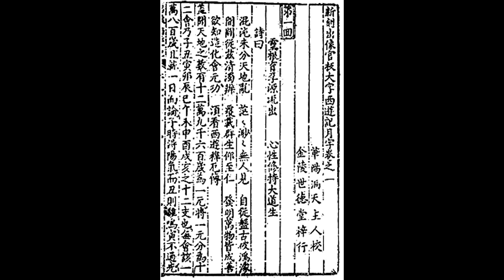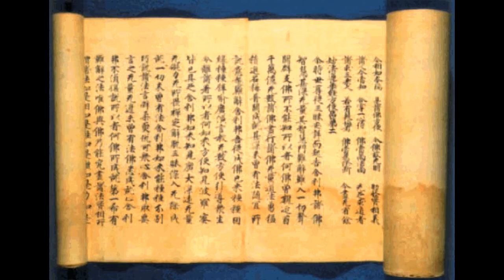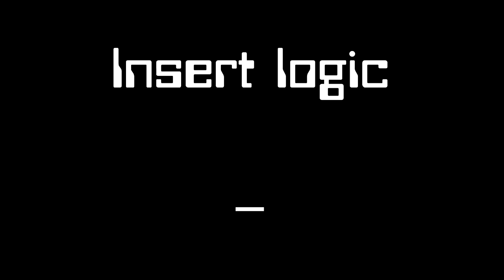Quello Strano Consiglio - Sun Wukong (Wugokukong?) [Smite Lore/Build Ep.24]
Lo chiamavano l'Uomo che sussurrava ai Copyright.

SMITE è un MOBA (Multiplayer Online Battle Arena) pubblicato dalla Hi-Rez, già autrice di Tribes: Ascend e Global Agenda. Inaspettatamente, forse, per loro, il gioco ha riscosso un grande successo ed ora si stanno impegnando per imporsi sulla scena competitiva mondiale come (l'unico?) MOBA in terza persona, dinamico. In terza persona reale, non isometrico come i classici Dota o League of Legends, quindi potenzialmente molto più movimentato.
Il sistema economico è stabile: i giocatori possono comprare skin alternative e voice pack per "gemme", che tuttavia sono ottenibili anche in gioco, mentre per avere ogni dio si può scegliere di pagare una volta soltanto e sbloccarli tutti, pagare ogni dio un tot di gemme, oppure sbloccarlo con il Favore, moneta guadagnata in ogni match e ad ogni login.
La bellezza del fare una serie su Smite, è che non dovrò limitarmi a parlare del gioco, ma finalmente potrò raccontare a qualcuno come esista un mito che parla dell'amputamento di testicoli e occhi e cose che al confronto il sadomaso è un giochetto per ragazzini.